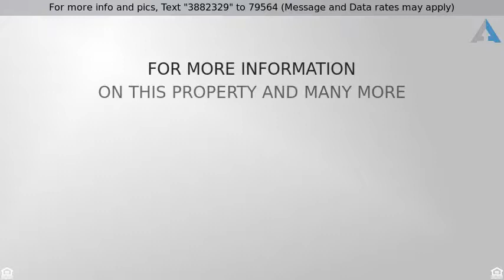Priced at $449,000 - 3 Crosswinds Estates Drive, Pittsboro, NC 27312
Contemporary,Transitional, Single Family,Detached

Beautiful three bedroom two and a half bath home located in a picturesque and private wooded setting. Soaring ceilings, beautiful hardwoods, tons of windows, and plenty of space to entertain! Over 4 wooded acres with horses allowed in this private community featuring riding and walking trails. The partial finished basement has anhuge three garage with worksop/boat storage. Don't miss out on this special sanctuary located within close proximity to Chapel Hill, Cary, and RTP!